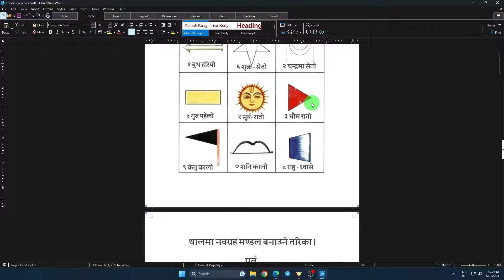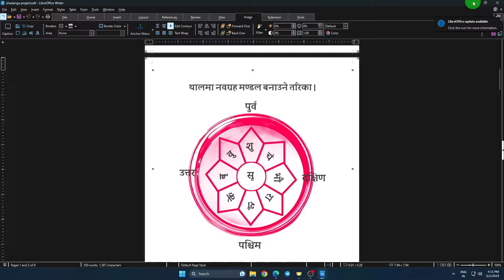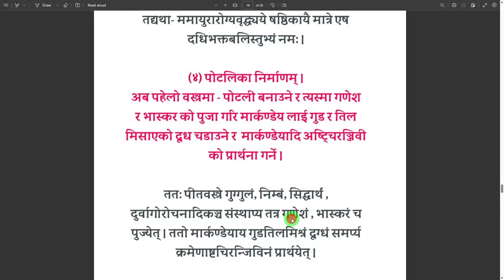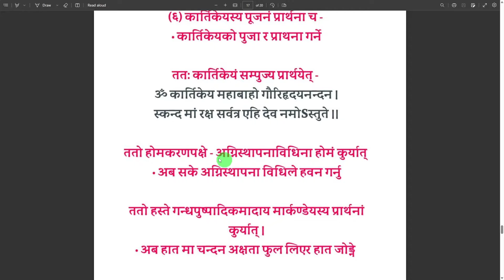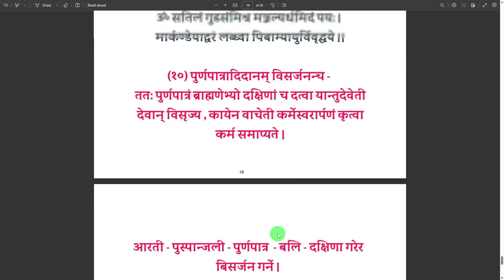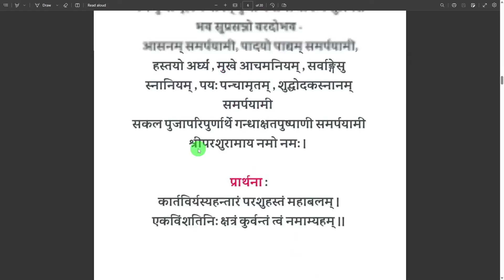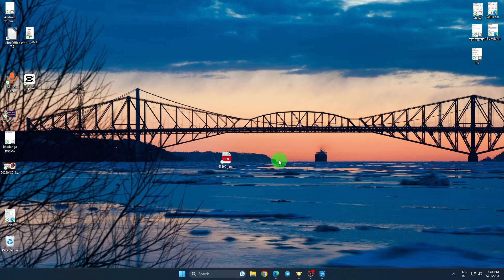जन्मोत्सव विधि | Janmotsab Vidhi | How to celebrate birthday according to Hinduism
In this video, we'll be looking at how to celebrate a birthday according to Hinduism. We'll cover topics like how to do janmotsab pooja, how to do asta chiranjibi pooja etc.

If you're looking to celebrate a birthday according to Hinduism, then this video is for you! We'll cover everything you need to know about how to celebrate a birthday in a way that's both meaningful and enjoyable.
and how to do birthday puja. We hope you enjoy the video!

दान गर्नुहोस
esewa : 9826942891